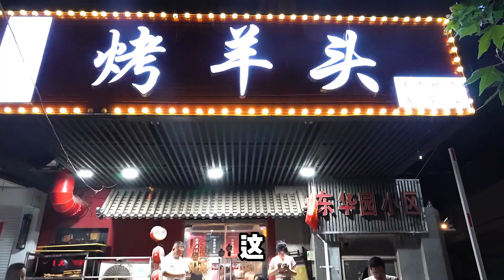徐州独特风味，有没有和肉神一样喜欢这种“黑暗料理”的